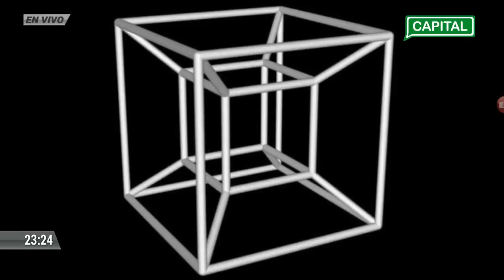Viaje a Otra Dimensión con Anthony Choy | Interstellar, una película de más ciencia que ficción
Análisis de los temas tocados en esta película: viajes en el tiempo, agujeros de gusano, agujeros negros, teoría de la relatividad, etc. Discutimos la relación de estos temas científicos con eventos paranormales tocados en programas anteriores. Nos acompañan el doctor en física César Castromonte, y el youtuber cinematográfico Moisés Flores "Mefe").

No dejes de comentar. En Capital, tu opinión importa